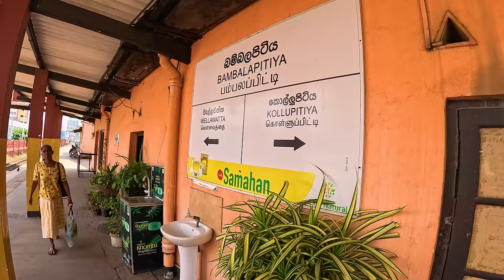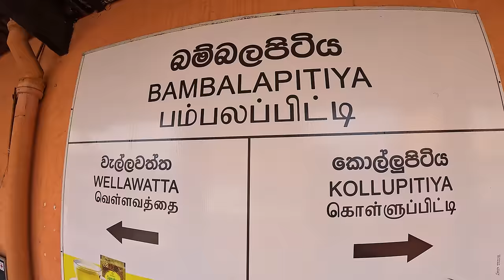Jazda vlakom cez osady po pláži | Kalutara, Srí Lanka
V dnešnom vlogu otestujeme mestkú hromadnú dopravu na Srí Lanke. Najprv si vyskúšame netradičnú jazdu vlakom cez osady a to priamo po plaži, neskôr presadneme a vyskúšame miestny autobus, v závere vlogu navštívime náhodnú rodinu, ktorá nás pozve na kokosové orechy a ukáže nám svoj skromný príbytok.

00:00 Jazda vlakom po pláži
23:06 Jazda mestkou hromadnou dopravou
27:39 Prehliadka skromného príbytku srí lanskej rodiny